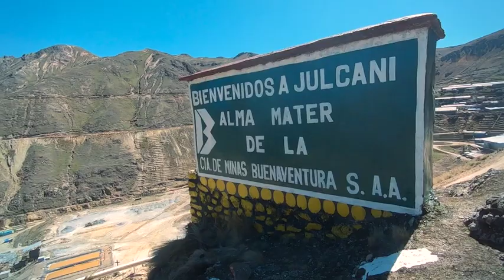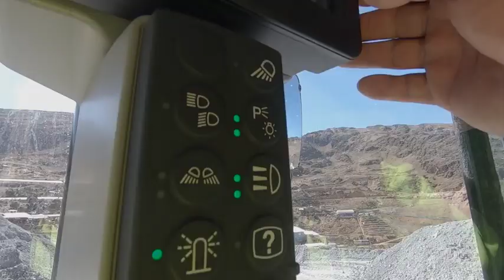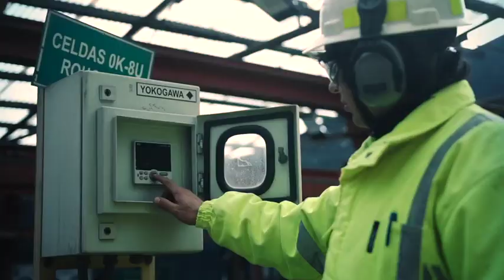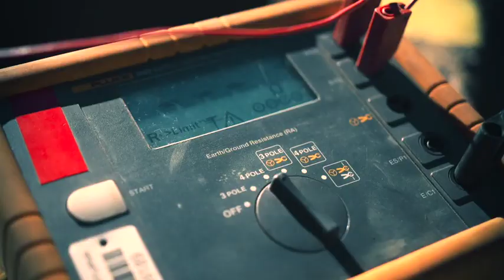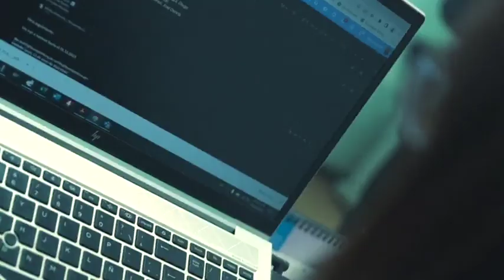CIA BUENAVENTURA JULCANI 70 AÑOS